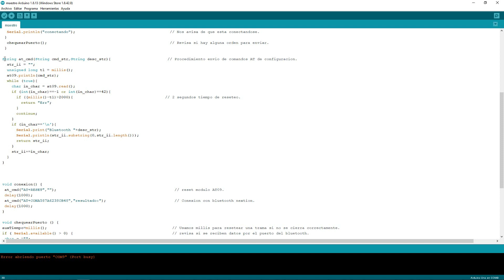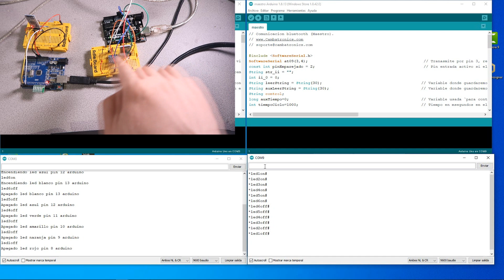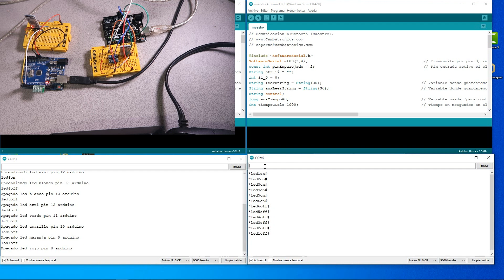Comunicación Maestro/ esclavo bluetooth : Ejemplo Pactico con arduino.